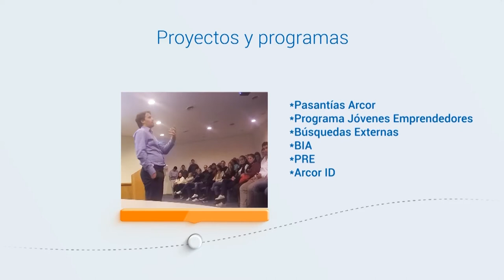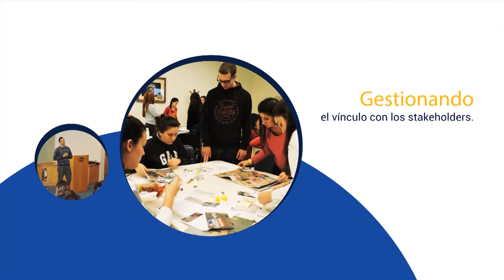Grupo Arcor Complejo Arroyito Arcor ID Gerencia Arcor ID 2016 Gerencial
Enlace Externo - Agencia de Publicidad
Grupo Arcor Complejo Arroyito Arcor ID Estudiantes